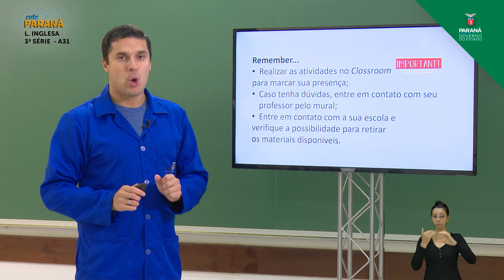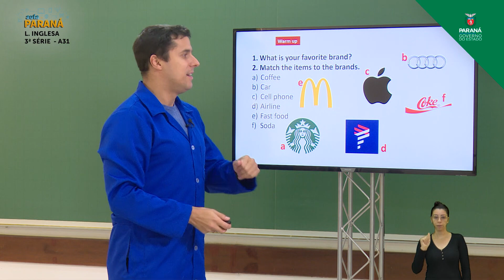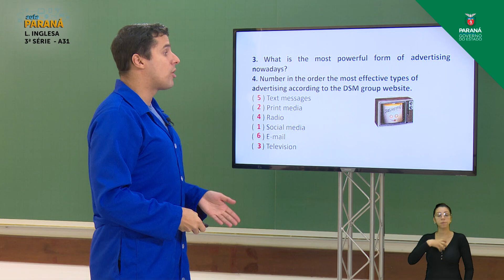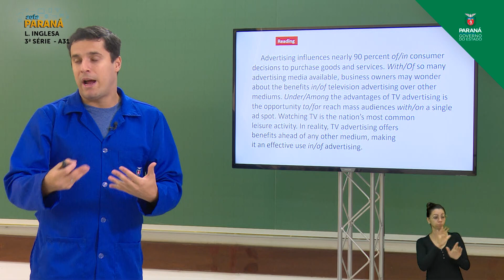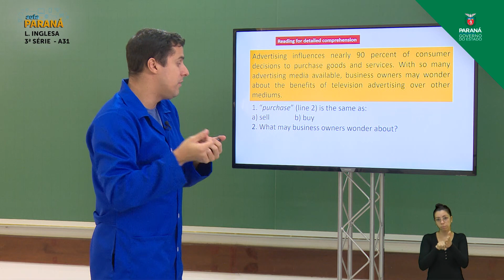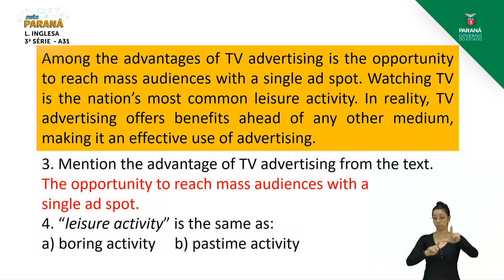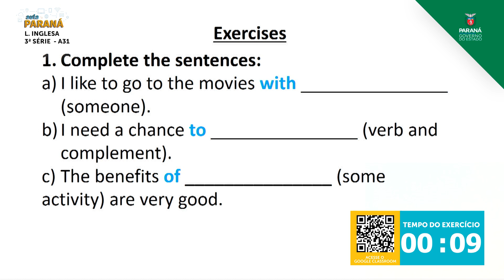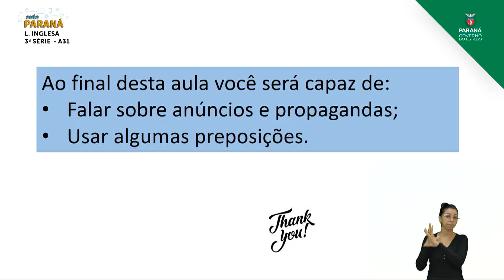3ª Série | Língua Inglesa | Aula 31 - We Can Do Whatever We Want To